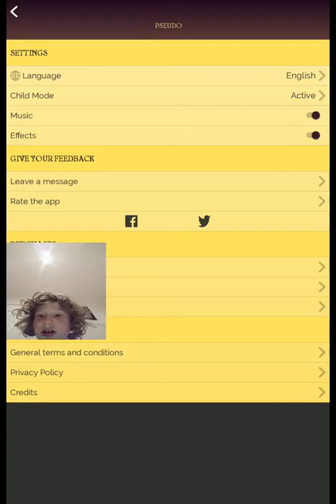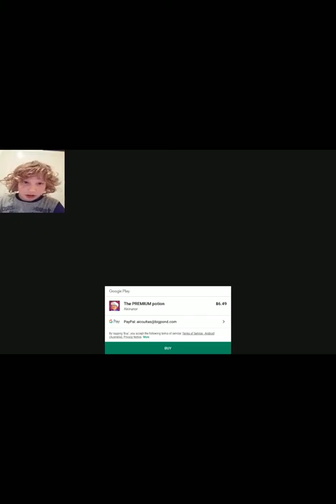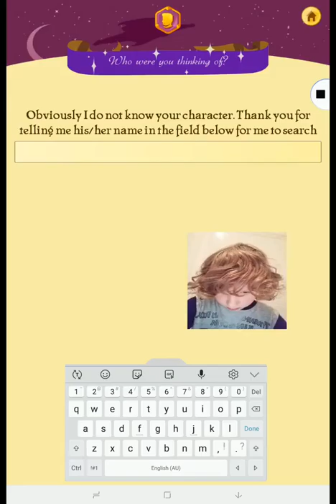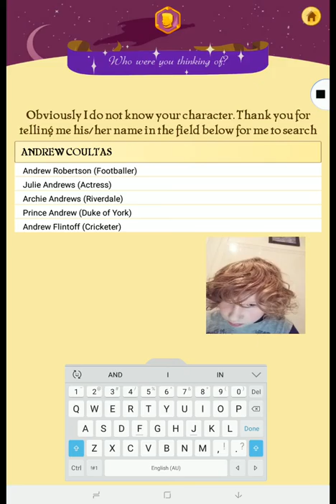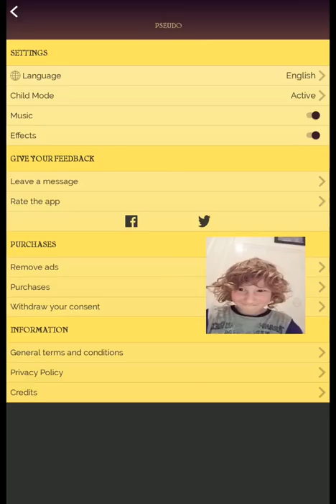The Akinator is the best game ever #3